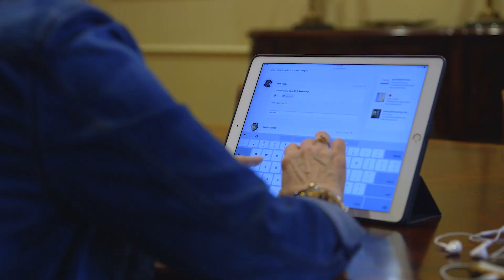The Benefits of Christian Fellowship in the KCM Partner Community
What are the benefits of Christian fellowship and can believers around the world experience those benefits in virtual communities? For Mike and Sandra Bartlett, the answer is a definite yes. These two Partners of Kenneth Copeland Ministries have learned just how fulfilling Christian fellowship can be, especially in Kenneth Copeland Ministries’ online Partner Community. There, they have met and encouraged fellow believers in their faith and through the challenges of life.

When Sandra first joined KCM’s Partner Community, she thought of it as merely a place for her to meet other Christians. Soon, she felt God leading her to be a source of blessing and encouragement to others. She began a Bible study community group with one or two other Partners. She began sending out a “Word of the Day,” short messages or statements from ministers like Kenneth Copeland, Gloria Copeland or Creflo Dollar. Soon, the group began to grow. Members began to interact and ask for prayer. Other Partners responded. Sandra’s small group grew and the members experienced the real benefits of Christian fellowship.

“We know what it’s like to be isolated,” says Mike, “and we’ve also come to know how many people are isolated. They don’t have the right church to go to… They need that connection.”

Thankfully, with the Kenneth Copeland Ministries’ Partner Community, Christians worldwide can connect with one another for prayer, encouragement, Bible study and friendship. It’s a wonderful way to experience the benefits of Christian fellowship remotely. Watch what God is doing through KCM’s Partner Community!